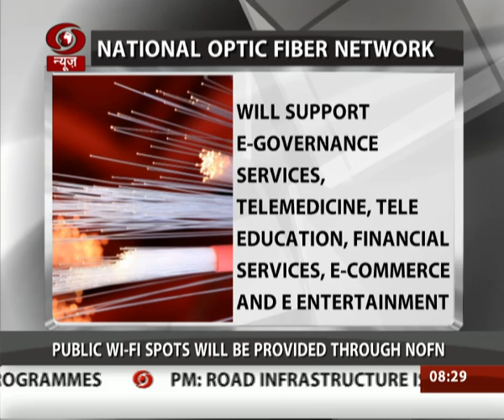NOFN proposes 7 lac km of optical fiber to be laid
A crucial part of digital india is national optic fiber network which will be expanded into Bharat Net, seven lakh kilometers of optical fibre to be laid to connect 250,000 villages. Public Wi-fi spots will be provided around the clusters after that and all villages will be provided with internet connectivity. a report.